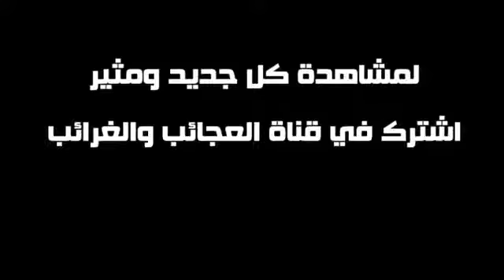اغرب الاعاصير الصغيرة.. سبحان الله .. Amazing Small Tornado.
عجائب وغرائب و كل ما هو جديد